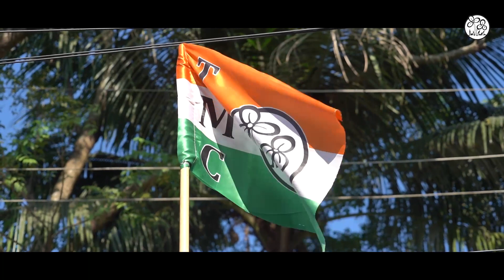TMC will bring change in Meghalaya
In the presence of Dr Mukul Sangma,

Inspired by our leadership and tireless work for people’s betterment, they became a part of our movement to bring change in Meghalaya.

Onwards and upwards we go!